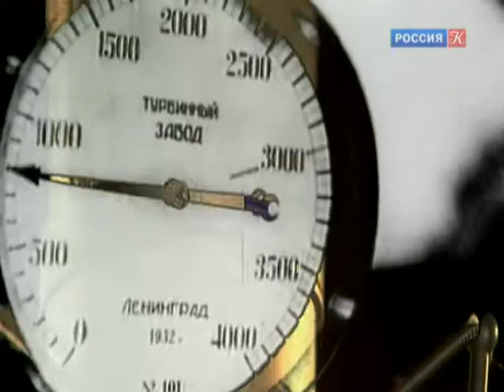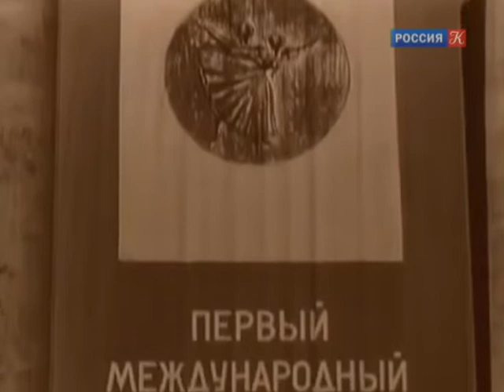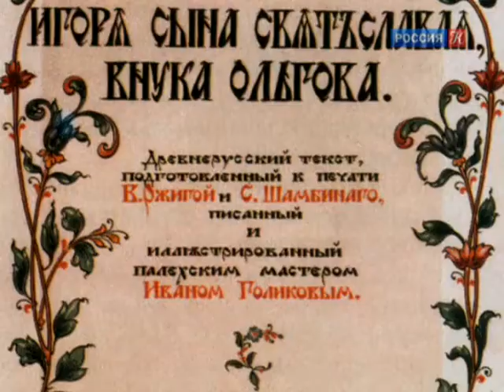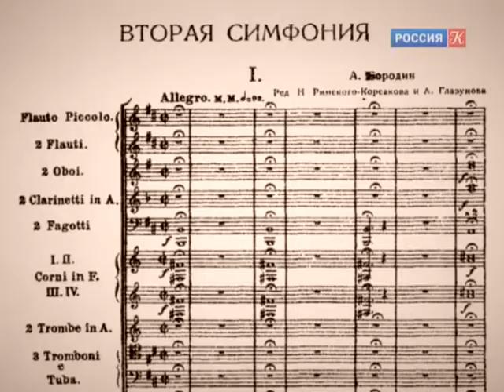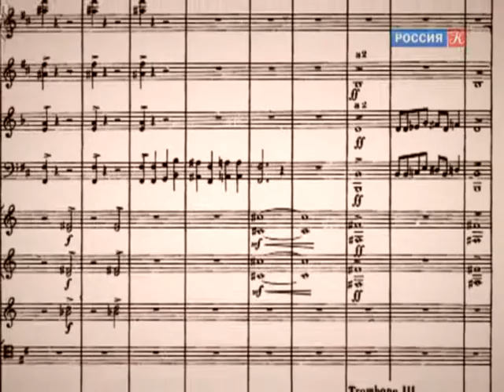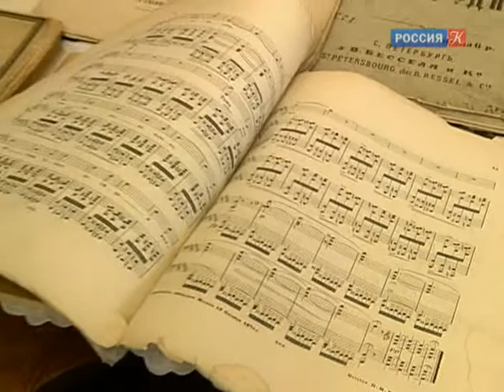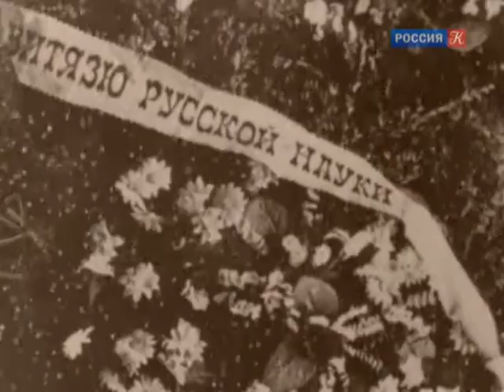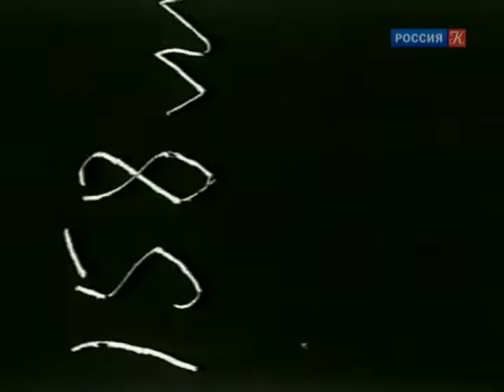Абсолютный слух. Выпуск от 08.10.14 / Телеканал Культура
Абсолютный слух. История музыкальной культуры, разных музыкальных стилей и направлений, жанров и эпох

В выпуске: сюжет программы посвящен прославленному балетмейстеру Морису Бежару; о творческой жизни народной артистки СССР - Татьяне Шмыги; истории создания знаменитой Второй ("Богатырской") симфонии Бородина полна неожиданностей.

Альманах по истории музыкальной культуры «Абсолютный слух» – познавательный и яркий тележурнал, освещающий разные музыкальные стили и направления, жанры и эпохи.

Выбор тем чрезвычайно разнообразен: от происхождения популярной песенки до истории создания крупного музыкального шедевра, от нюансов оперных или балетных постановок до биографии выдающихся композиторов и исполнителей. Программа рассчитана на самую широкую аудиторию профессионалов и любителей музыки.

Ведущий Геннадий Янин.